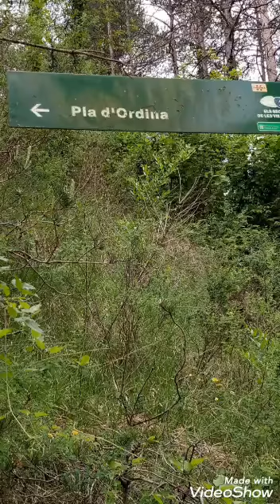Camí de la Font del Tótil a la Font d'en Jordana - 31 de maig 2020